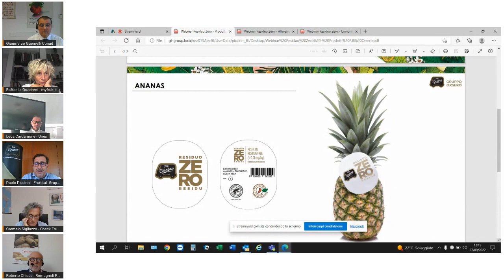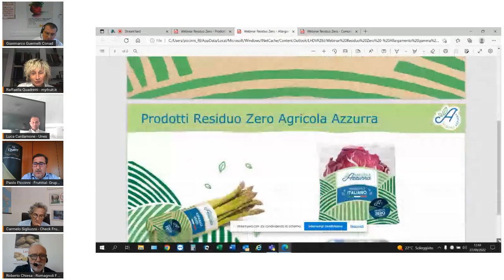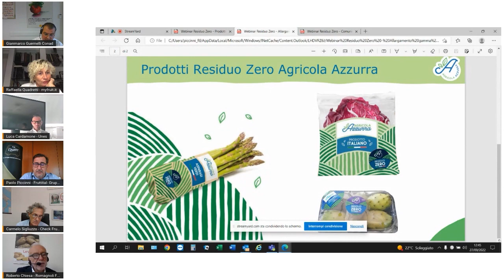myfruit.TV: Vendere il Residuo zero, tutto quello che c'è da sapere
La registrazione completa del webinar di myfruitTV
"Vendere il Residuo zero: tutto quello che c'è da sapere"

Che si è tenuto il 27 settembre
con la partecipazione di:

Carmelo Sigliuzzo – Checkfruit
Gianmarco Guernelli – Conad
Luca Cardamone – Unes
Roberto Chiesa – Flli Romagnoli
Paolo Piccinni – Fruttital | Gruppo Orsero

Moderatrice Raffaella Quadretti – myfruit.it